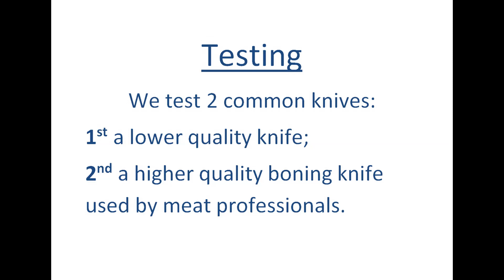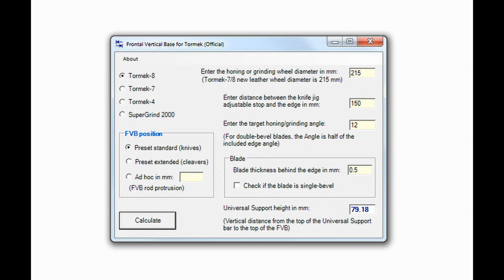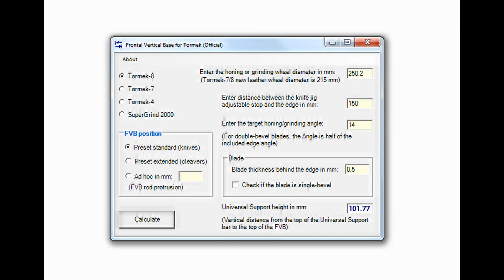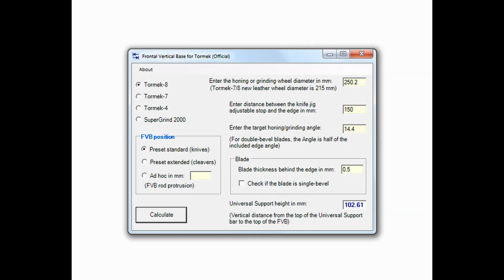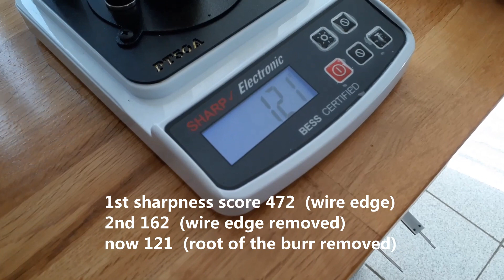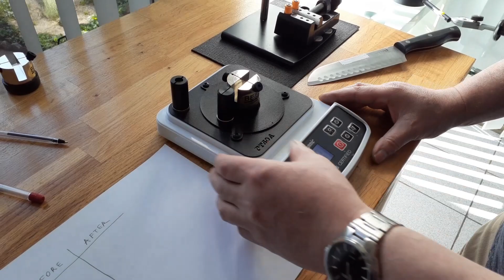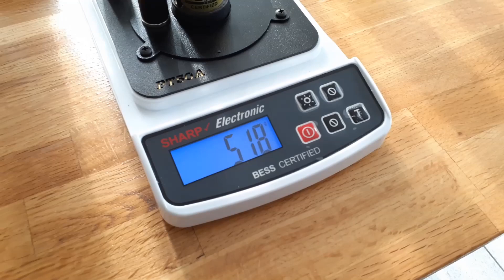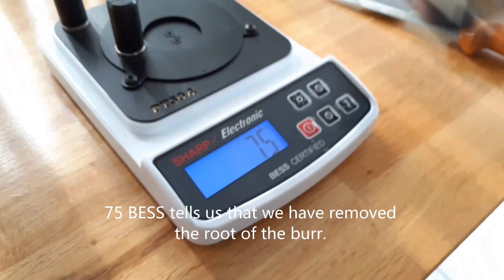Testing rock-hard felt wheel in deburring on Tormek